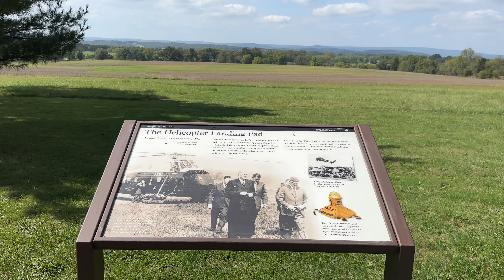Eisenhower NHS Gettysburg Day Trip Philadelphia PA 2023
Visit the Eisenhower NHS in Gettysburg, PA. Recorded September 2023